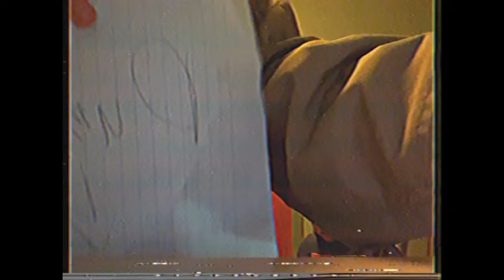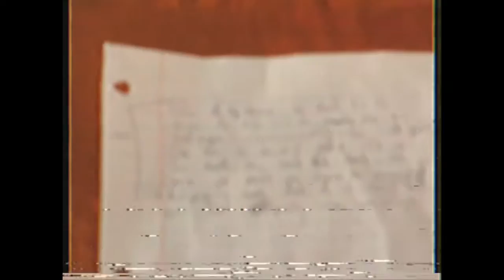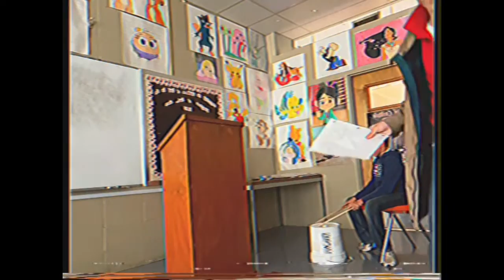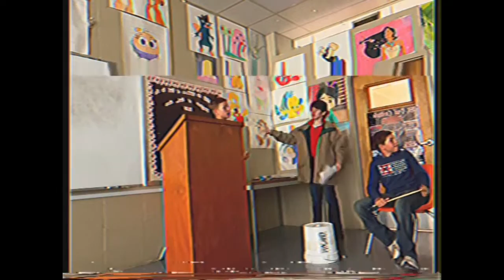end of the day shenanigans